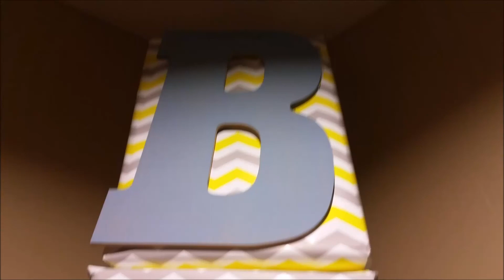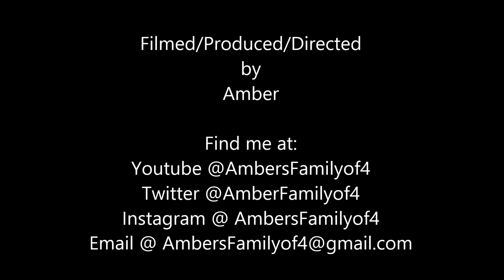IT'S A BOY!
Congrats to the soon to be parents.  Thank you for letting me film this fun day for you guys!